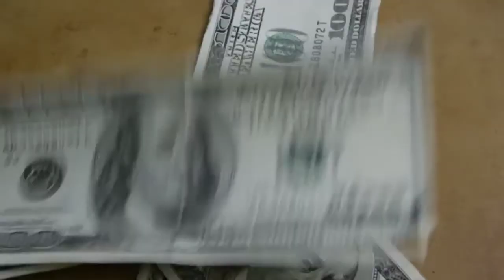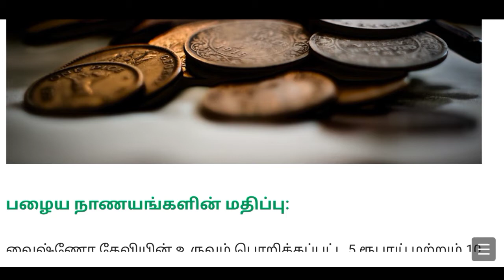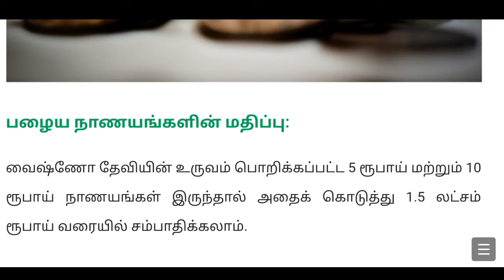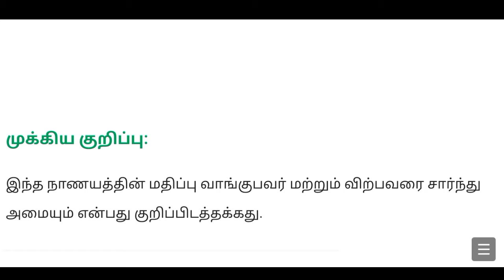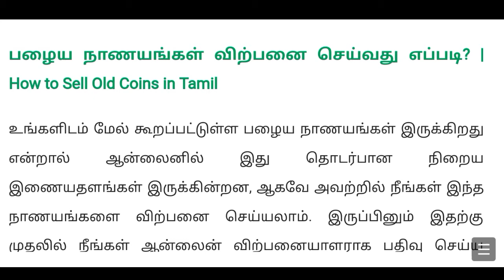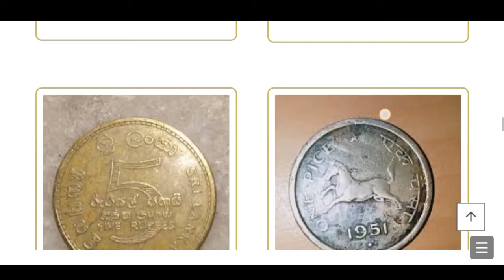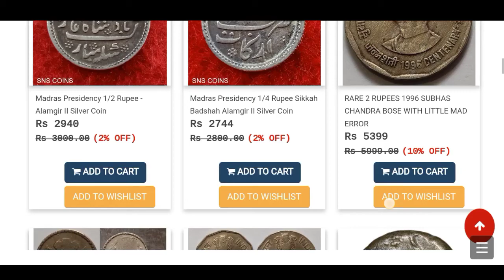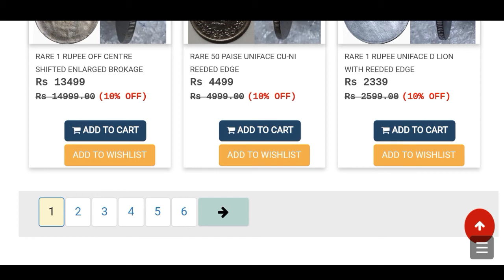🔥🔥🔥 பழைய நாணயங்கள் மற்றும் ரூபாய் நோட்டுக்களை லட்ச ரூபாய்க்கு விற்பனை செய்யலாம்.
வீட்டிலிருந்தபடியே என்னுடன் சேர்ந்து வேலை செய்ய நீங்க ரெடியா ?

Online Master Class { Free }

____Follow Us____

NOT Allowed.

Regards,
Kamesh Murugan.,